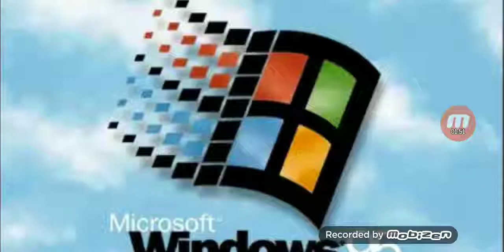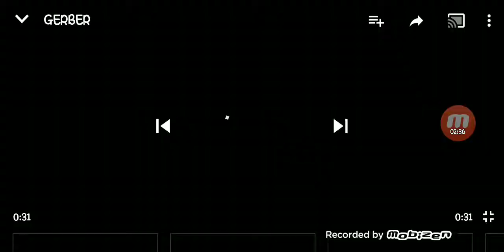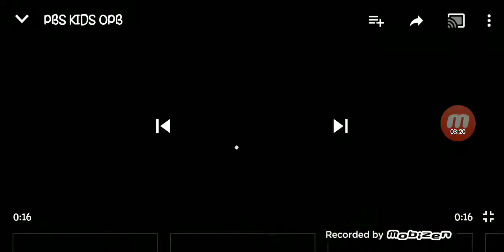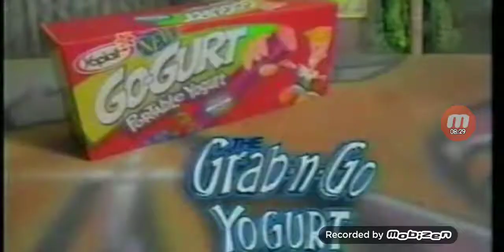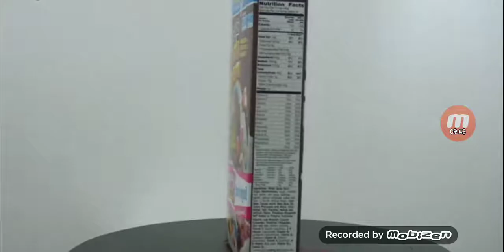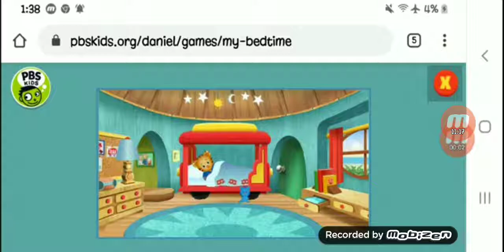MOVIE MUNCHIES BUTTERED POPCORN PODCAST